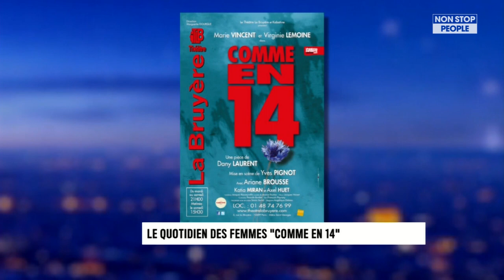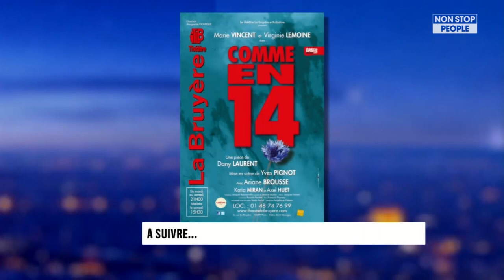COMME EN 14 - Virginie Lemoine et Yves Pignot sur NON STOP PEOPLE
Virginie Lemoine et Yves Pignot étaient les invités du 18-19 sur NON STOP PEOPLE, pour parler de COMME EN 14.
Emission du 30 janvier 2019.